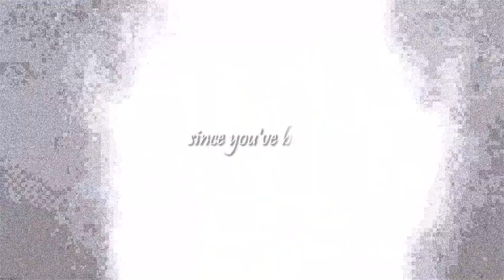[AMV] Mushitaro & Yokomizo - Visiting Hours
Yeah, just video with simple editing. But my heart really needed this video. And this song is perfect for them I think💔

Song: Ed Sheeran - Visiting Hours